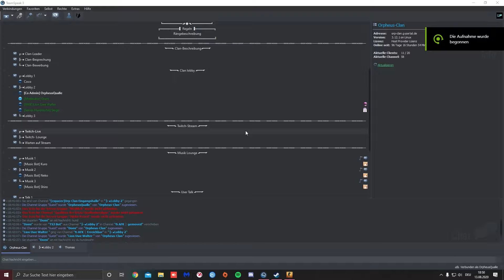Kurz und Knackig